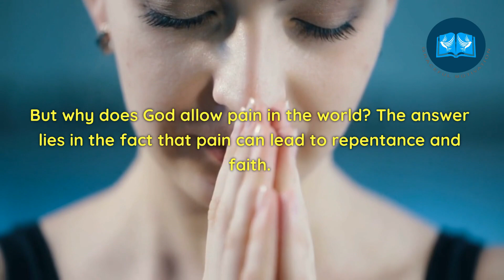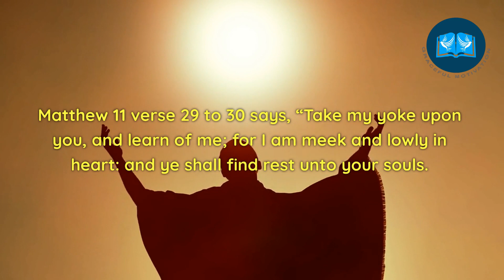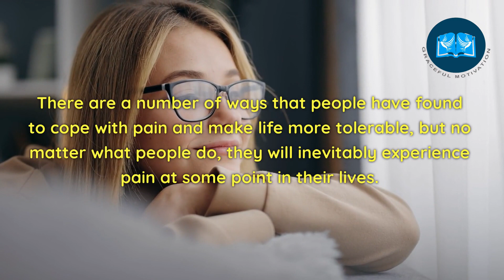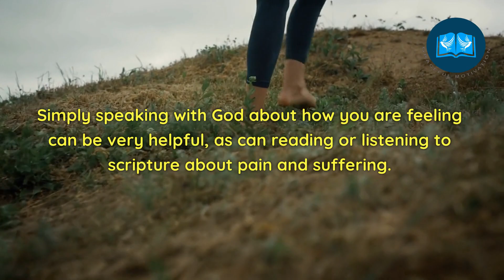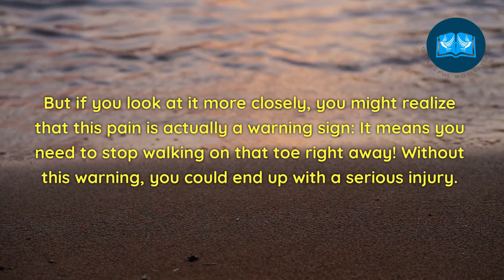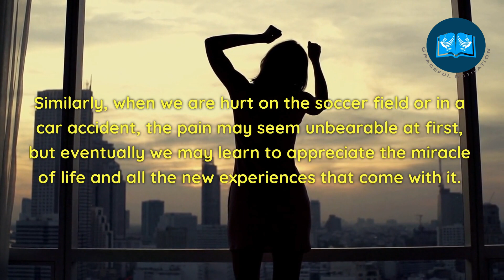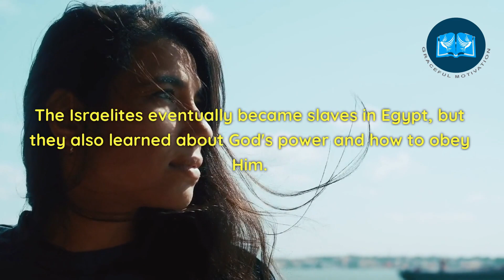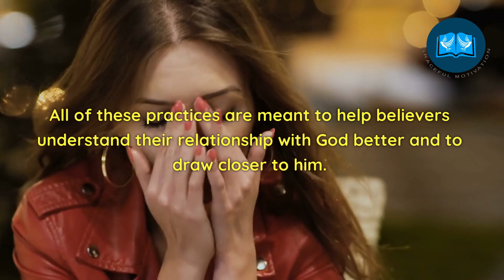Why Does God Allow Pain & Suffering | Finding Hope When We’re Hurting